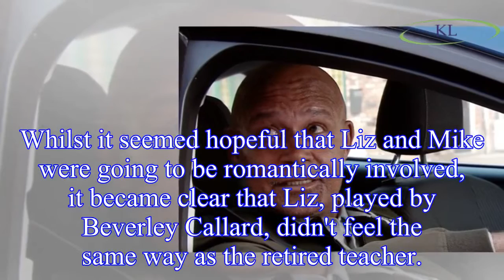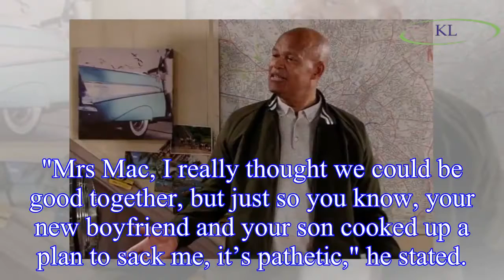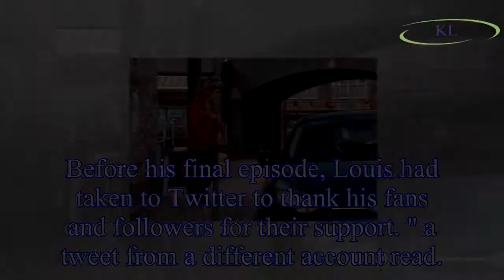Coronation Street surprises viewers with Louis Emerick's shocking departure from the soap as Liz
Coronation Street surprises viewers with Louis Emerick's shocking departure from the soap as Liz McDonald's love interest Mike Thornberry
Louis Emerick's character Mike Thornberry was seen leaving Coronation Street after he realised Liz McDonald was in love with Johnny Connor.
The character, who made his debut on the soap earlier this